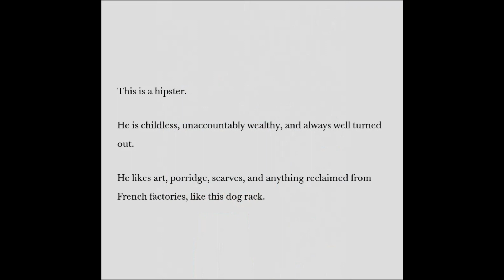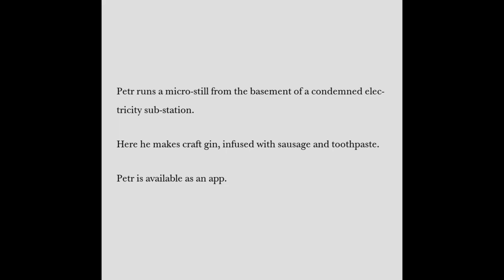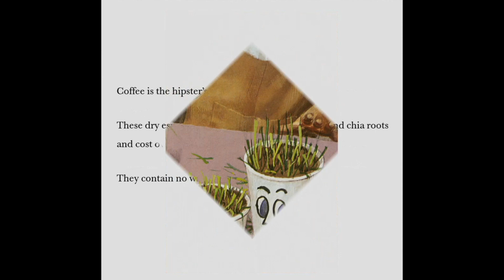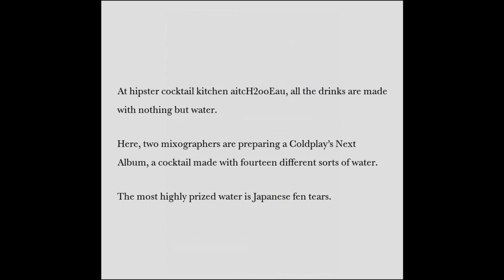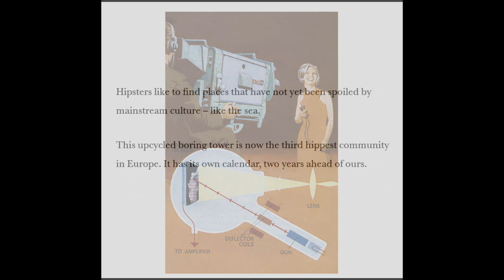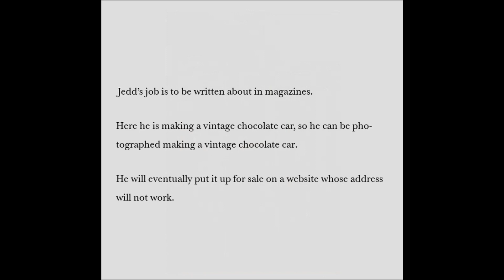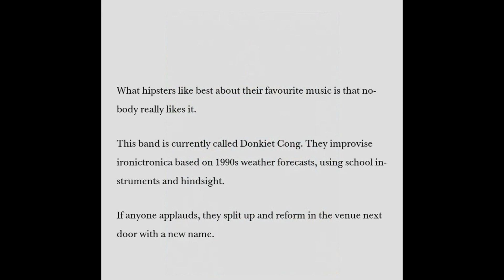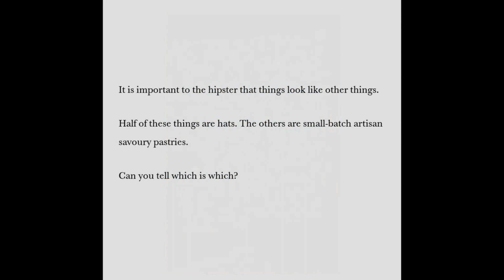Pipanory Flashback - The Hipster